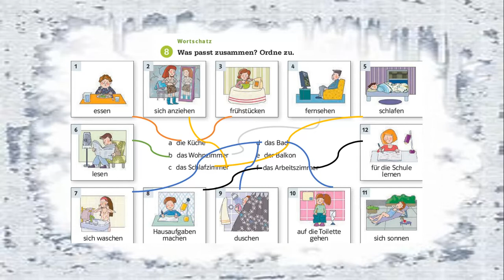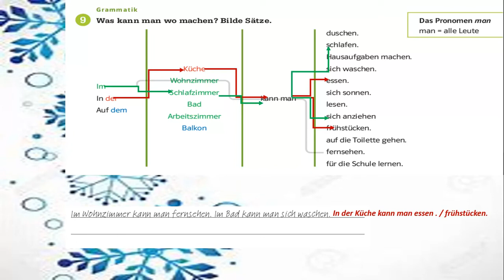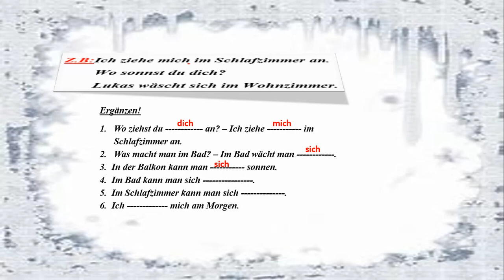prep 2 lektion 12 B 2